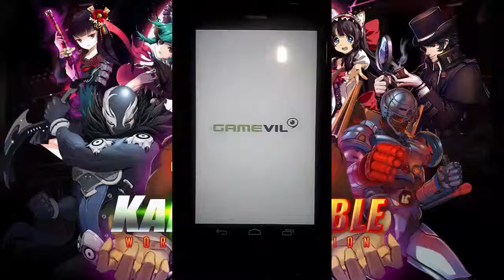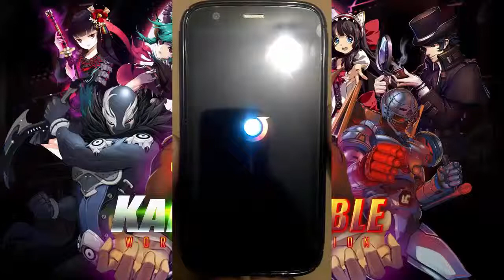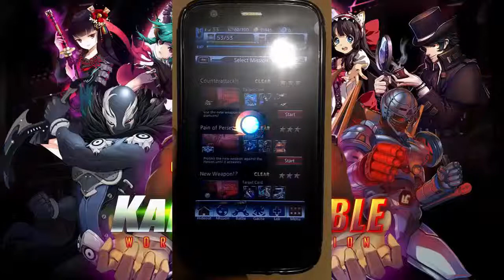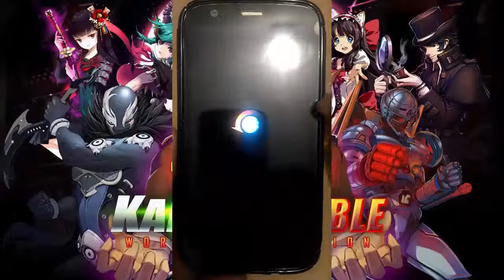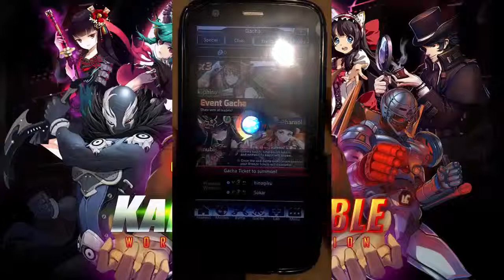FakuTV 4-Protegiendo o Destruyendo al mundo? Kaizin Rumble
Si el vídeo te gustó déjame un Like! :D

▼ Descripción Re-Copada ▼